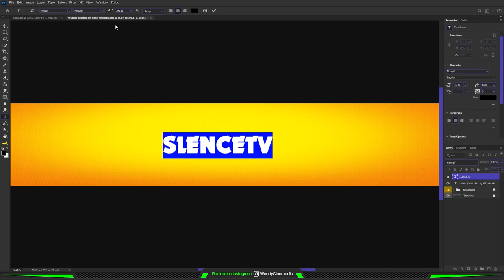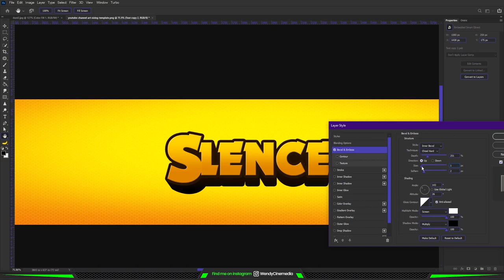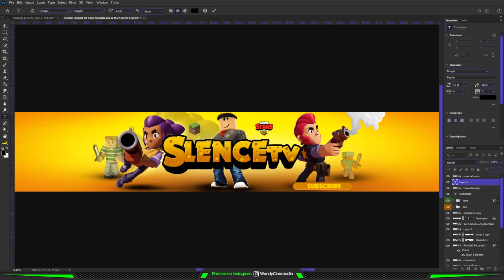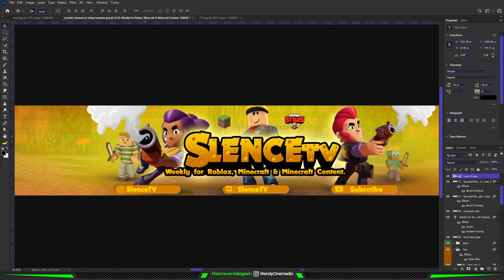I redesigned my subscriber's YouTube channel art | Channel Banner. Episode 2 | SlenceTV | Photoshop!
In this second episode of redesigning people's stuff I will show you a speed up process of me redesigning an Epic Channel Art for another Youtuber.

The channel name is slenceTV and he creates videos about minecraft , brawlstars and many others.

Thanks.